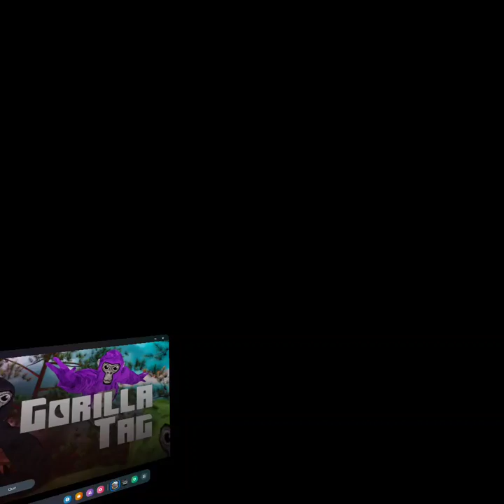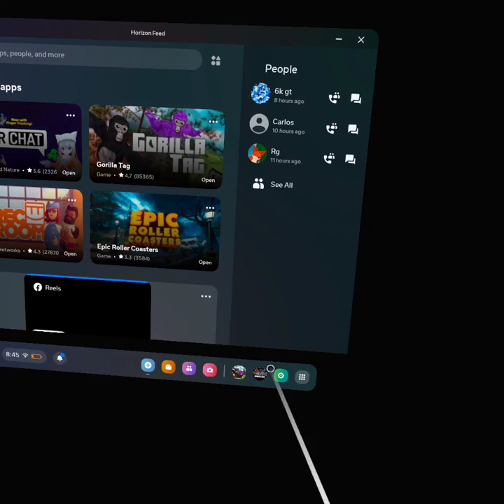The Day Of Spookmes Gorilla Tag